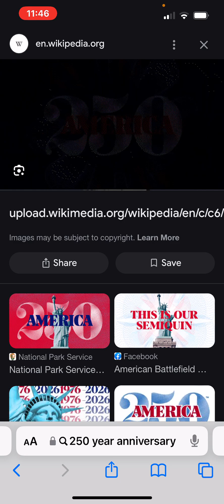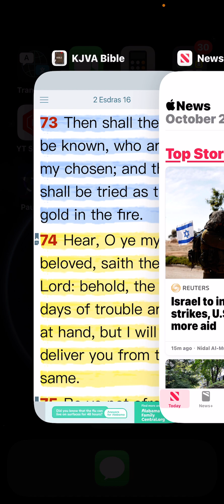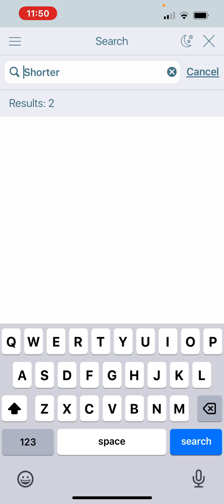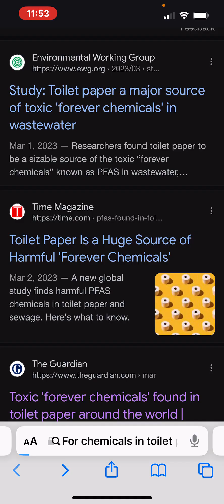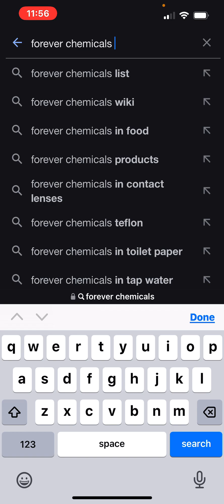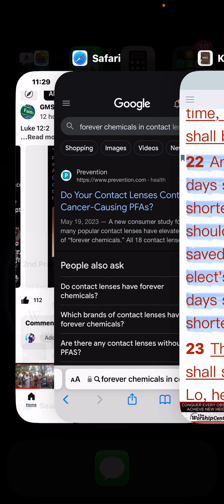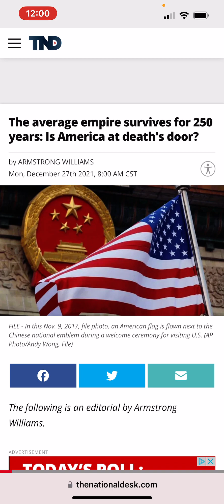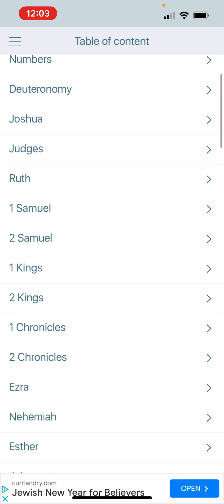250 year anniversary of America Babylon the Great